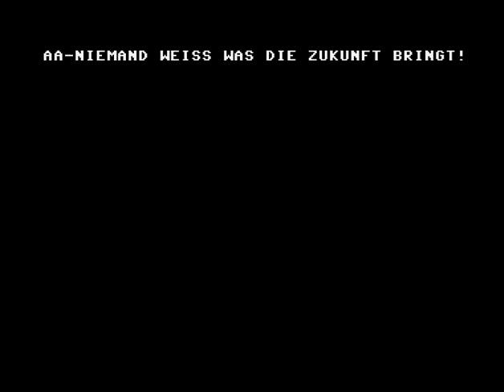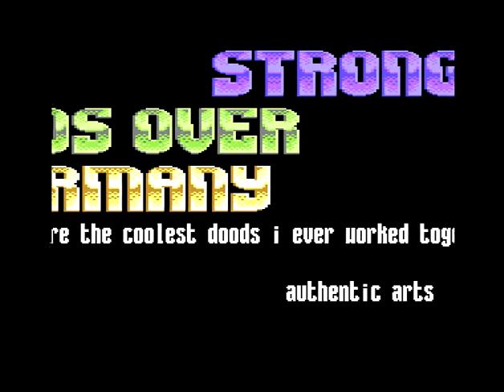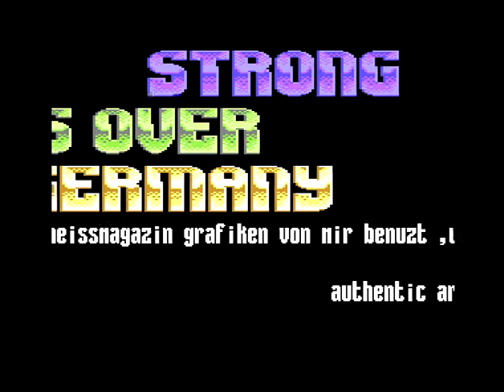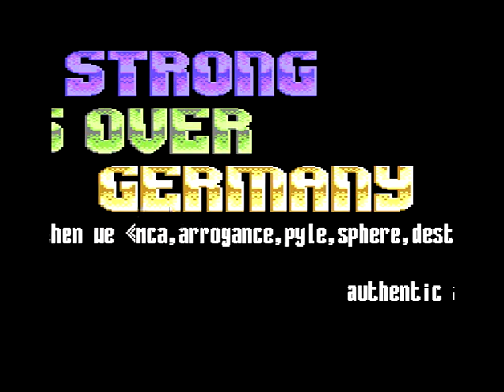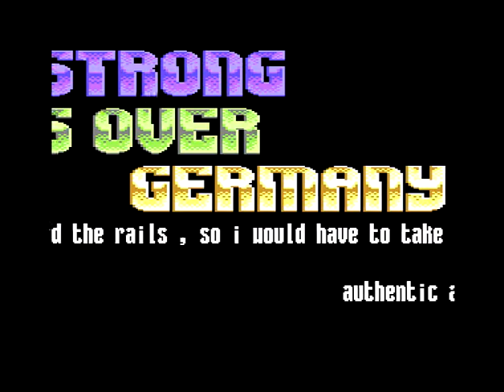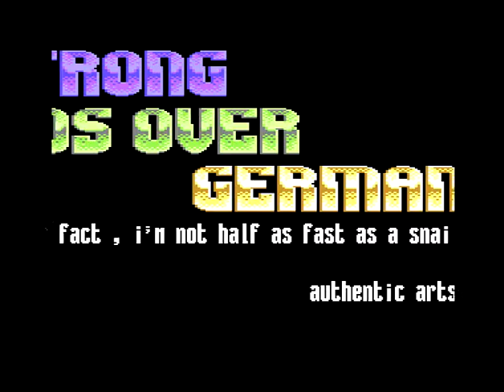C64 One File Demo: Strong Winds Over Germany by Authentic Arts,Success 1990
Airwolf/F4CG!